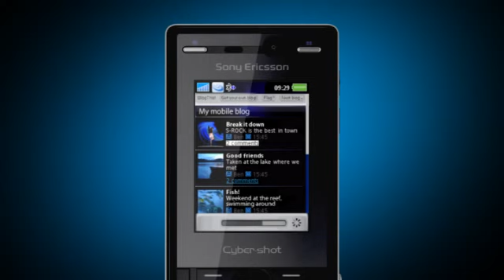Sony Ericsson K810i Demo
video from 7th Feb Announcement Presentation Taiwan